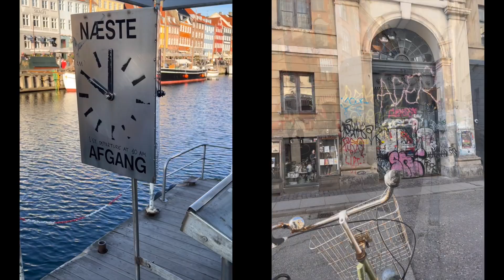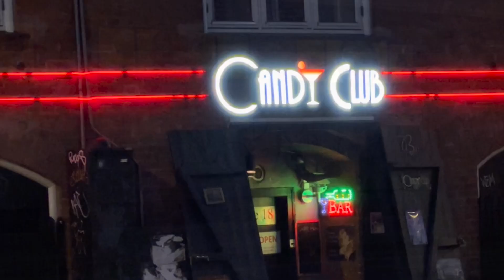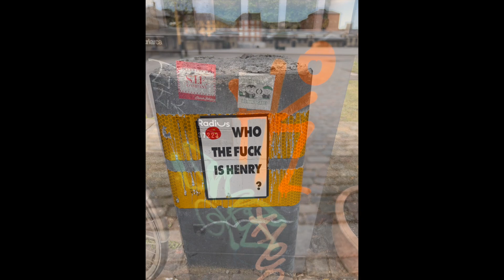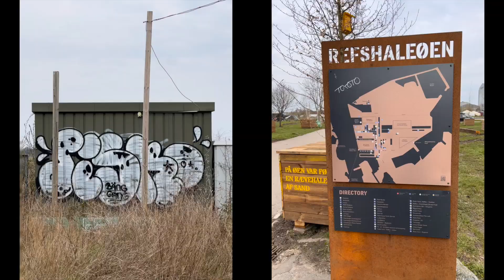Live Foto København - A Scott Shaw Zen Film - Zen Filmmaking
Live Foto København A Scott Shaw Zen Filmmaking Zen Film Created in 2023.